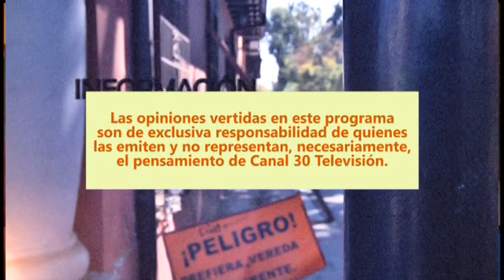CANAL CIUDADANO - CORRIDA FAMILIAR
FRANCISCO ARELLANO DEL CLUB ATLÉTICO LONCORREMILLAS DE SAN JAVIER ORGANIZA LA CORRIDA FAMILIAR DE LAS GLORIAS NAVALES.

15 de mayo, 2018.

Conducción: Yanko Morales

Producción: Luis Del Campo
Audio: Jonathan Valenzuela
Direccion: Marcos Saavedra Andrades